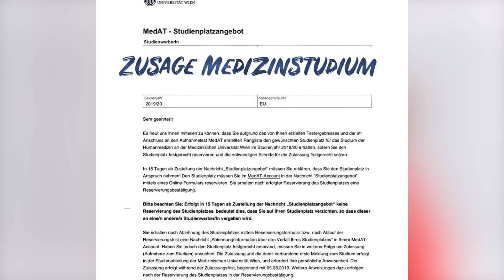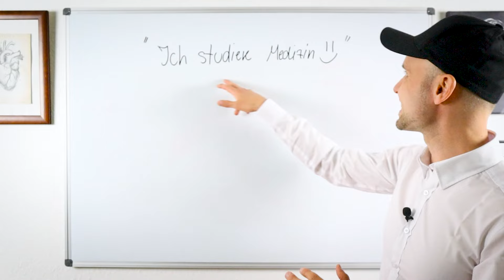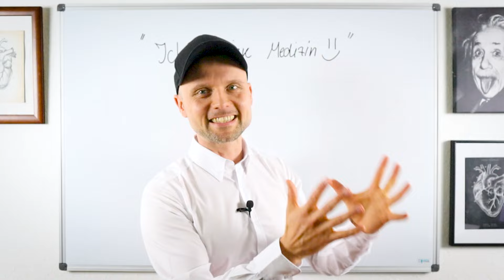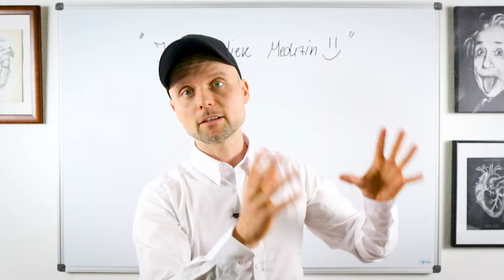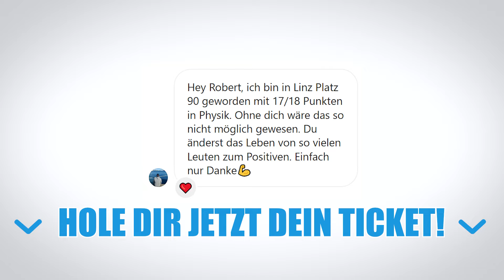MOTIVATION MedAT 2024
"Lass uns gemeinsam deinen verdienten Medizinstudienplatz holen und deinen Traum wahr machen⚕️"

Im MedAT Live Crashkurs bereiten wir dich optimal auf den Testtag am 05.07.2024 vor:
✔ Studiere endlich Medizin!
✔ Verwirkliche deinen Traum und werde erfolgreiche/r Arzt/Ärztin!
✔ Lerne die komplette Stichwortliste in Mathe und Physik!
✔ Erhöhe enorm deine Wahrscheinlichkeit auf maximale Punkte!
✔ Unendliche Energie & Motivation durch die Live-Lernsessions!